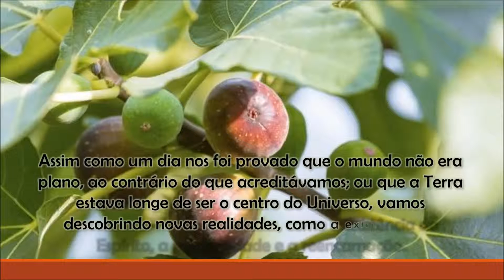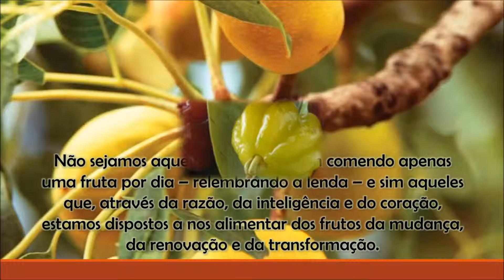A lei e as frutas - Recanto Espírita de Paz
A lei e as frutas
Uma lenda conta que, no deserto, as frutas eram raras, e que Deus, um dia, chamou um de seus profetas e disse: Cada pessoa só pode comer uma fruta por dia.

O costume foi obedecido por gerações, e a ecologia do local foi preservada. Como as frutas restantes davam sementes, outras árvores surgiram.

Em breve, toda aquela região transformou-se num solo fértil, invejado pelas outras cidades.

O povo, porém, continuava comendo uma fruta por dia – fiel à recomendação que um antigo profeta tinha passado aos seus ancestrais.

Além do mais, isso não deixava que os habitantes das outras aldeias se aproveitassem da farta colheita que acontecia todos os anos.

O resultado era um só: as frutas apodreciam no chão.

Deus, então, chamou um novo profeta e disse: Deixe que comam as frutas que quiserem e peça que dividam a fartura com seus vizinhos.

O profeta chegou à cidade com a nova mensagem. Terminou sendo apedrejado, pois o costume estava muito arraigado no coração e na mente de cada um dos habitantes.

Com o tempo, os jovens da aldeia começaram a questionar aquele costume bárbaro.  Mas, como a tradição dos mais velhos era intocável, eles resolveram afastar-se da religião. Assim, podiam comer quantas frutas quisessem e dar o restante para os que necessitavam de alimento.

Participando dos costumes e crenças antigos só ficaram os que se achavam santos, seguidores da religião. Em verdade, eram pessoas incapazes de enxergar que o mundo se transforma e que devemos nos transformar com ele.

Há muito o que se refletir sobre essas questões. Algumas delas são muito delicadas, pois colocam em xeque nossas crenças antigas, arraigadas há muito tempo.

Primeiramente vejamos que a lição não deseja dizer que o melhor caminho a seguir é aquele que não está na religião, de maneira alguma. Ela demonstra, apenas, que a religião precisa também rever suas posições, voltando a estudar os dogmas, a racionalizar seus ensinos e ideias.

Nos tempos antigos havia a necessidade da imposição de ideias, pois o homem ainda não tinha a capacidade de discernir o certo do errado – sua formação intelectual engatinhava.

Ao longo do tempo, a Humanidade começou a querer respostas, a buscar mais esclarecimentos sobre sua própria existência, e foi encontrando sempre portas fechadas.

Muitos se afastaram da religião, pois ela não respondia de forma satisfatória aos seus questionamentos mais profundos.

Dessa maneira, poderíamos questionar: a religião estava errada? Não, certamente que não. Apenas os seus líderes se esqueceram de que o mundo se transforma, e que devemos nos transformar com ele.

As leis de Deus continuam as mesmas, pois são atemporais. Porém, sua interpretação e aplicação sim, se modificam com a evolução.

Novas verdades estão nos sendo reveladas, realidades que antes não tínhamos condições de compreender, e que agora chegam para nos mostrar o caminho da razão, da evolução espiritual do homem.

Assim como um dia nos foi provado que o mundo não era plano, ao contrário do que acreditávamos; ou que a Terra estava longe de ser o centro do Universo, vamos descobrindo novas realidades, como a existência do Espírito, a mediunidade e a reencarnação.

Tudo é apenas uma questão de tempo.

Não sejamos aqueles que continuam comendo apenas uma fruta por dia – relembrando a lenda – e sim aqueles que, através da razão, da inteligência e do coração, estamos dispostos a nos alimentar dos frutos da mudança, da renovação e da transformação.

Pensemos nisso!

Redação do Momento Espírita